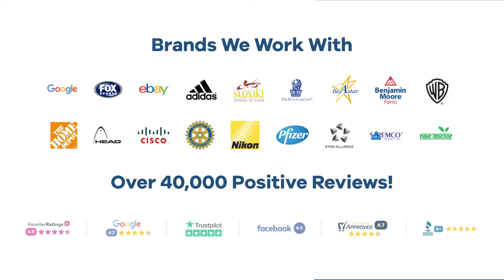Promo Product Review: Brush And Mirror Compact| AnyPromo 654468